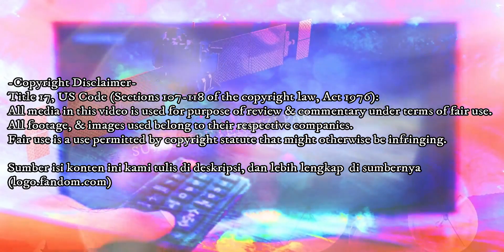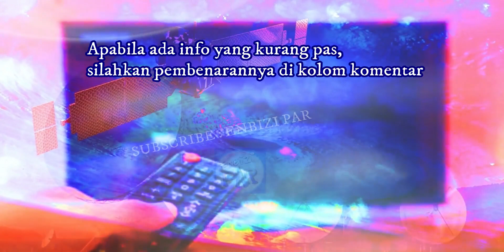KOMPILASI LOGO HUT JTV (2002➖2020)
Kompilasi logo ulang tahun JTV Surabaya, Jawa Timur. edisi 2002 sampai dengan 2020.
Selain itu sebenarnya ada Jtv di beberapa wilayah di Jawa Timur, seperti Jtv Banyuwangi dan Madiun, akan tetapi dalam video ini khusus untuk Jtv Pusatnya.